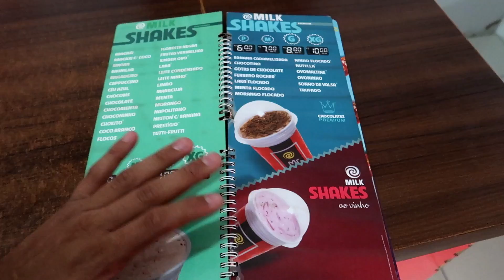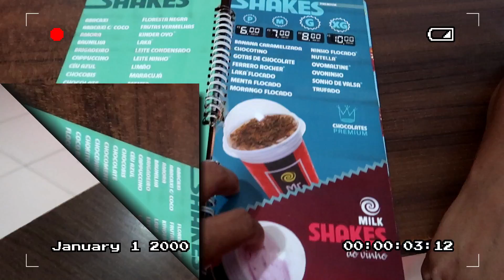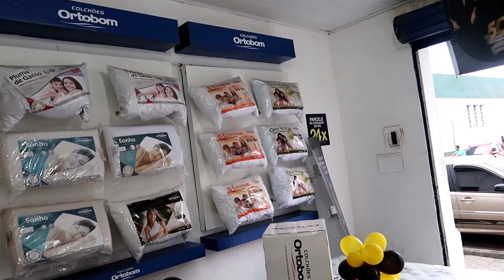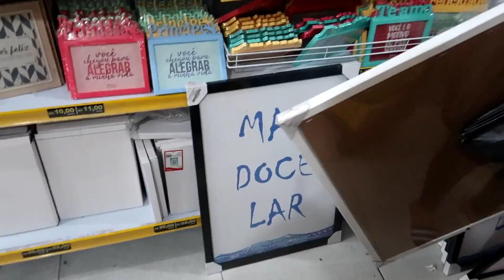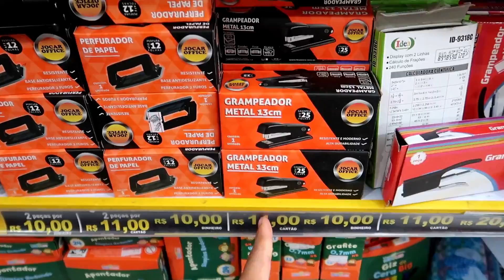VOU RENOVAR MEU QUARTO - EM BUSCA DE UMA NOVA CAMA + VOLTAREI A ESTUDO em BREVE !!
Quer enviar Presentes ou Falar sobre Parcerias.??